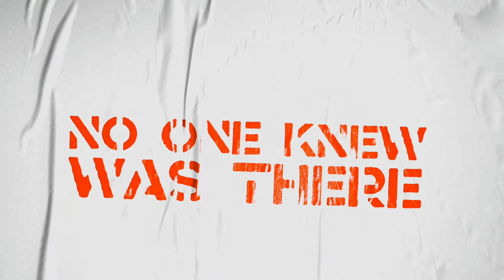Moonkisser - Encounters *4K Resolution*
Moonkisser are a post hardcore band based in Portland, OR. “Encounters” is the third track off their latest release Summer’s Fleeting Majesty.

Directed and edited by:
Chris Parks